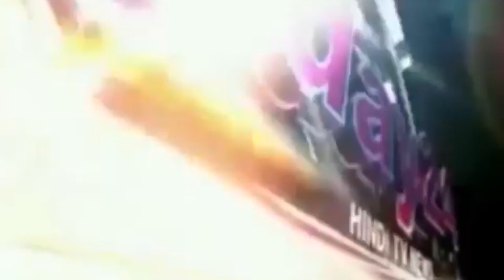मुसलिम मदरसों में मनाया गया स्वतंत्रता दिवस, फहराया तिरंगा, गाया राष्ट्रगान Today24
मुसलिम मदरसों में मनाया गया स्वतंत्रता दिवस, फहराया तिरंगा, गाया राष्ट्रगान

T.V. News

Application.

views!!!

News."